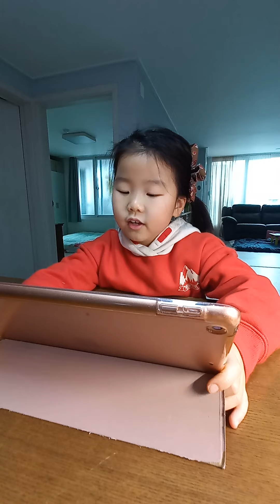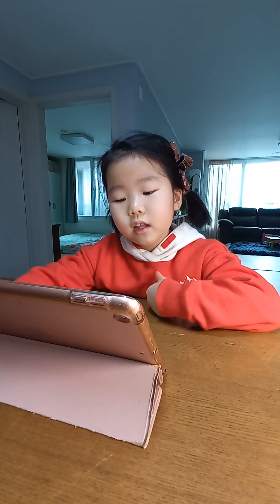(Ellycho) The Bigfoot mystery